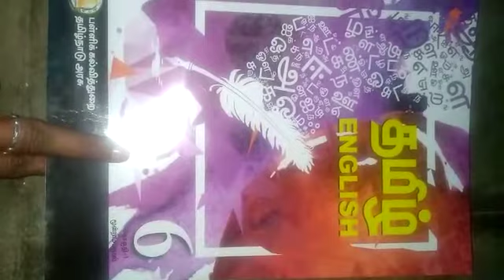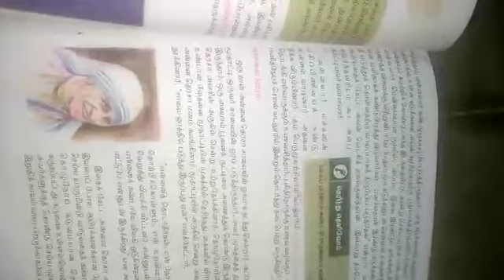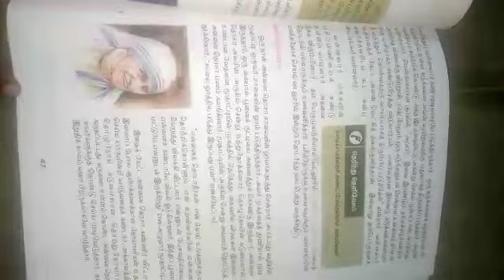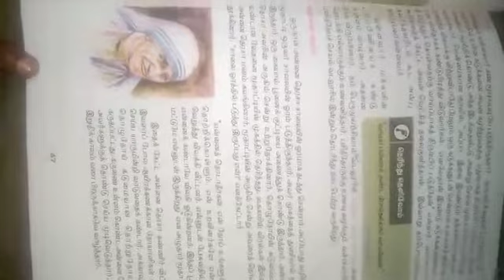6th tamil 22.02.2021